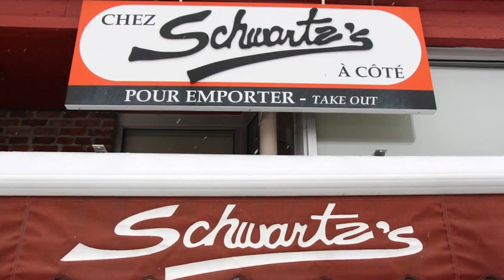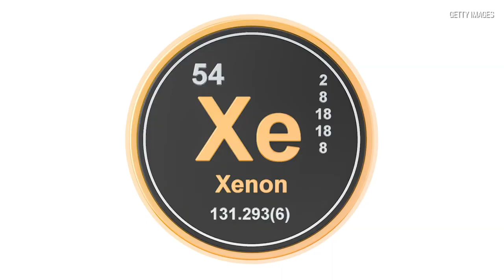Dr. Joe Schwarcz explains the connection between Ukraine, a cell phone and neon gas